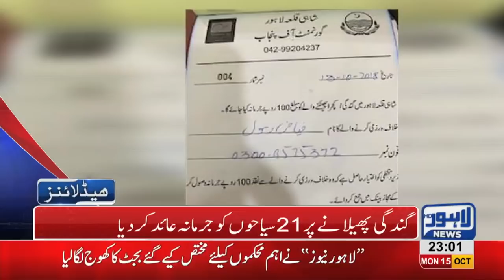11 PM Headlines Lahore News HD – 15 October 2018